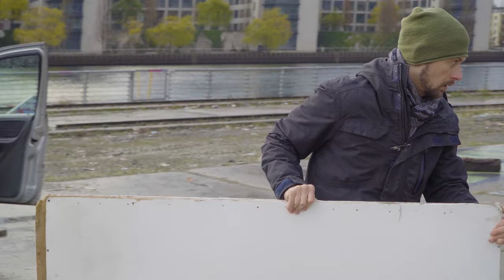G18 GEDANKEN ZU GUERNICA von Michael Dyne Mieth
Der Berliner Künstler Michael Dyne Mieth überrascht mit seiner Guernica-Interpretation G18 im Museum der Kaiserlichen Hofburg in Innsbruck.

Das zeitgenössische Werk G18, eine Interpretation des Berliner Künstlers MICHAEL DYNE MIETH von Picassos Guernica, wird bis zum 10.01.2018 in den Ausstellungsräumlichkeiten der Innsbrucker Hofburg präsentiert.

Für das Finale der Ausstellung, welche noch bis zum 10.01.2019 geöffnet ist, kann überraschenderweise das in den letzten Monaten entstandene Werk G18 des Berliner Künstlers Michael Dyne Mieth erstmals gezeigt werden.

Die Guernica-Interpretation des Berliner Talents, ein Triptychon in den Maßen von sage und schreibe 3,50 x 7,77 Meter, ist auf Anfrage seitens der Veranstalters während der vergangenen Wochen, in denen das Ausstellungsprojekt in Innsbruck lief, entstanden.

Es war ein begleitender gemeinsamer Prozess zwischen dem Künstler, dem Kunstmagazin MilionArt Kaleidoscope und dem Berliner Mäzen Klaus Fischer.

Film directed by: Jacek Krupa